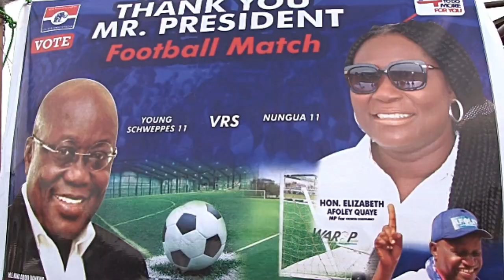THANK YOU MR PRESIDENT CUP ENDS AT KROWOR ORGANIZED BY HON. ELIZABETH AFOLEY QUAYE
THANK YOU MR PRESIDENT CUP MATCH